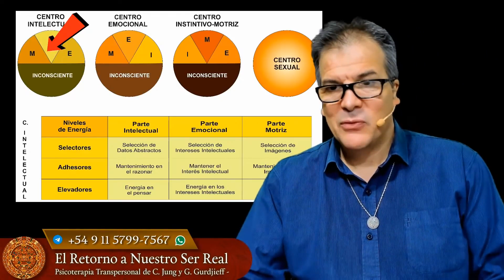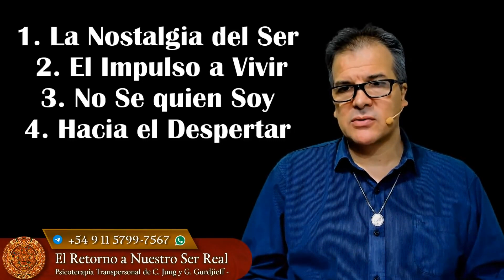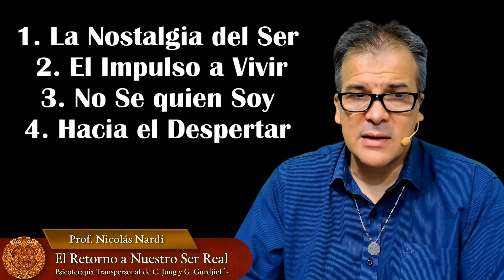El Retorno a Nuestro Ser Real - Curso de Psicoterapia Transpersonal de C. G. Jung y G. I. Gurdjieff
Detallamos 4 procesos que pueden ser de gran utilidad para identificar aquellos procesos que nos llevan al sufrimiento. La cuestión de volver a nuestro ser verdadero es explicada aquí desde la perspectiva del sistema de C. G. Jung y G. I. Gurdjieff.

- Fecha de Inicio: Miércoles 16 de Marzo a las 12:30 hs. (Hora Arg.)-

- Modalidad Online -
- Las clases se transmiten en vivo y luego les quedan disponibles por 72 hs.
- Más información e Inscripciones por WhatsApp al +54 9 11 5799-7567 o en el siguiente

Las clase incluyen:
- Participación en vivo para que respondamos todas tus dudas en el momento!
- Las grabaciones quedan activas los 3 días siguientes para que las puedas ver las veces que necesites.

* En el siguiente link puede ver el programa completo que se desarrollará en varios módulos

🎬 CINE CLUB AZTLAN ONLINE 🎬
🔹Ciclo  de Cine y Psicología🔹